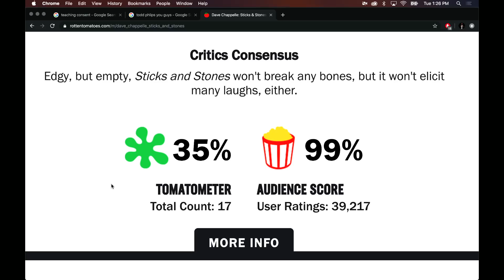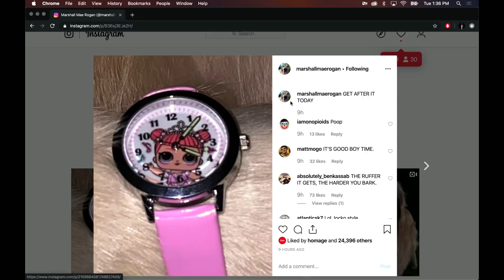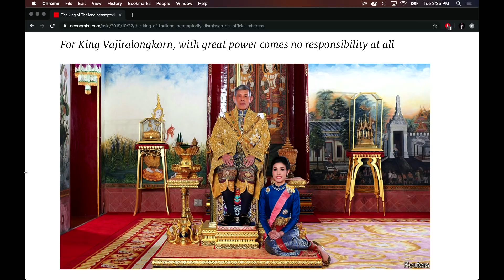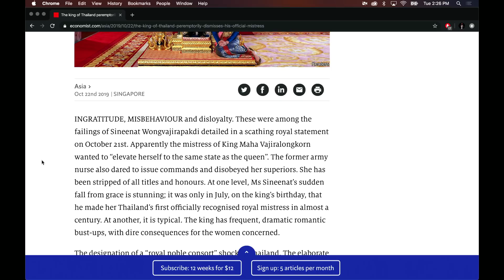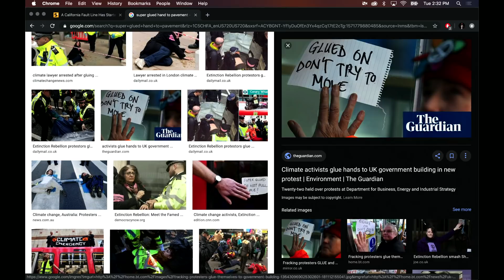Joe Rogan Experience #1367 - Bridget Phetasy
Bridget Phetasy is a writer and comedian. Check out her show on YouTube called "Dumpster Fire" & her podcast called "Walk-Ins Welcome" available on Apple Podcasts & Stitcher.